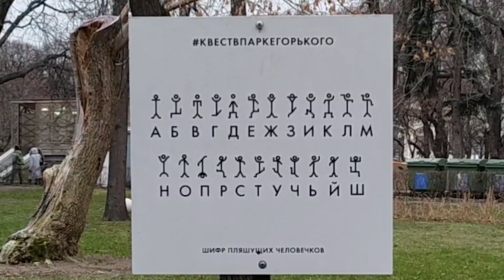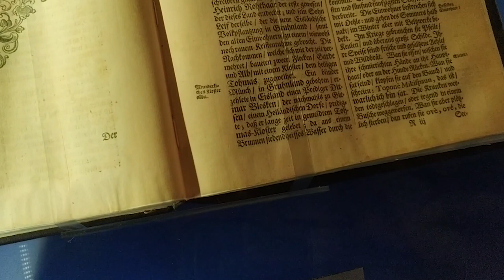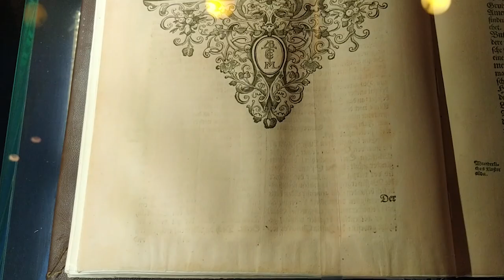Un Viaje a MOSCU // Omar de Jesús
Dos ecuatorianos, en Moscú. Una de las ciudades más bonitas que se puede visitar, les comparto mi experiencia y espero que les guste y se entretengan.
Junto a mi compañero Damián, más conocido como ÑECO.

Feliz Año a todos los que están leyendo esto, un poquito atrasado. Pero los deseos de todo corazón!